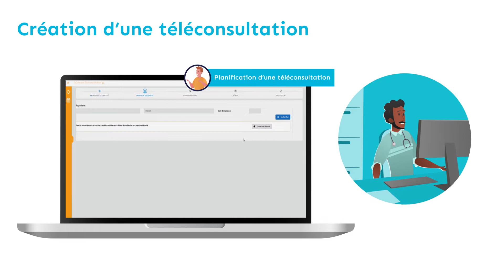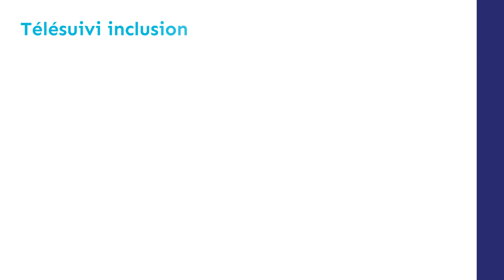MediConsult, la plateforme de téléservices pour la prise en charge du Coronavirus - Covid-19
Découvrez MédiConsult, la plateforme de téléservices nationale et intégrée aux plateformes régionales pour la prise en charge du Coronavirus : télérégulation, téléconsultation, télésuivi des patients à domicile et tableaux de bord pour les décideurs.